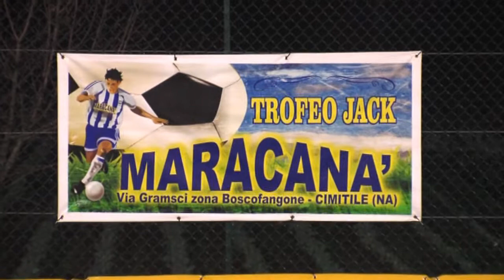CAMPIONATO JACK 2014\15 - 11° GIORNATA - ROMA Vs TOTTENHAM - 2° TEMPO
IN ESCLUSIVA SU VIDEONOLA